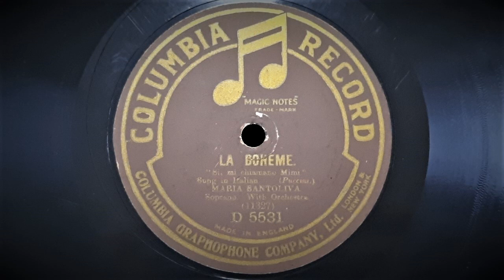La Boheme - Si, Mi Chiamano Mimi (Giacomo Puccini) - Sung by Maria Santoliva with Orchestra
Recorded by The Columbia Graphophone Company, Milan, 1912.
This Issue: English Columbia No. D5531
Matrix: 11327

"Si, mi chiamano Mimi" ("Yes, they call me Mimi") is an aria from Puccini's opera "La Boheme" composed in 1895 and first performed in Turin, Italy, the following year.

Maria Santoliva (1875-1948) was an Italian born soprano opera singer who was active in performance between 1898 and 1924. Following her marriage to Roberto Villani, (himself a bass-baritone) and giving birth to a daughter, (Her daughter Renata Villani also became a noted soprano) she retired. Her recorded legacy is a relatively modest one, being a total of six recordings for The Gramophone Company and Columbia in Italy. She mainly toured in Italian and European opera houses and theatres.